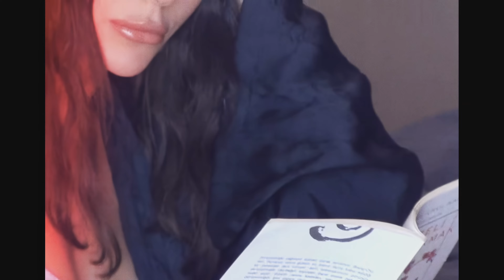Simge - Söyleme (Meftun Kadam Remix)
Simge 'nin yeni parçası "Söyleme" için yapmış olduğum remix, keyifli dinlemeler.

Yönetmen: Seçkin Süngüç

"Söyleme" şarkı sözleri ile

Çek sandalcı kaçıyoruz artık dertlerden,
sarıya çalan küskün bir hatıra mı bizden?
Güllerine tenezzül edemem, çok teşekkür;
Çünkü seni sen diye, ömrüme talihime…

Duymazdan geldin onca kalp kırıklarımda söyle, nasıl varolurum günahlarında!
Kaç gece kahrolmanın tek sebebi gülüşün
Dünyalara bedeldi, kaldı oysa hep üzüşün

Bilmez miydim ben de kendimi seçmeyi
Acımadan vurdun her defasında tekmeyi
Oturup deftere ismimi binbir gece
Yazsan anca temizlenir, karman ellerimde bil!

Yok yok, söyleme söyleme
Seni nerde kaybettim diye
En çok pembe hayallerim,
Sende yıkıldı milyon kere!

İçeriğin kaldırılmasını istiyorsanız bu adresten bana ulaşabilirsiniz. İçerik hemen kaldırılacaktır.